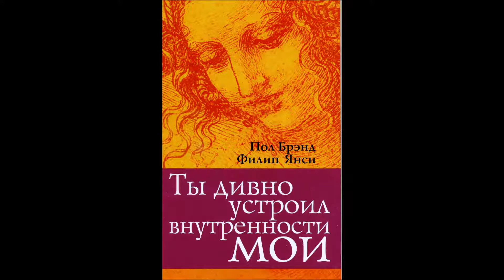Ты дивно устроил внутренности мои 6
Эта книга однозначно стоит гораздо больше времени, потраченного на ее прочтение или прослушивание! Я пыталась найти в интернете аудио – вариант (быстрый ритм жизни делает аудио-книги все более популярными), но не нашла. Поэтому и решила читать вслух, записывая для тех, кто не имеет возможности взять в руки бумажный вариант, или привык эффективно использовать «свободные уши» когда руки заняты повседневной работой. А сколько времени мы тратим в транспорте? Почему бы не занять его с пользой для души? Итак, вашему вниманию глубочайшие размышления о духовных реалиях, заложенных Богом в человеческое тело, записанные талантливым автором очень богатым и красочным языком. Я в полном восторге!
Итак, читаем вместе книгу Пола Брэнда и Филипа Янси "Ты дивно устроил внутренности мои"